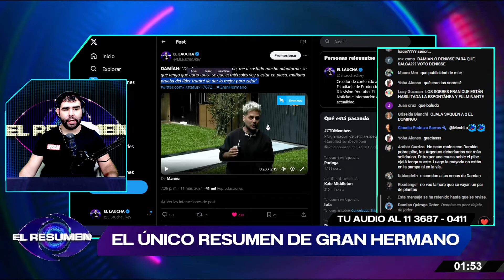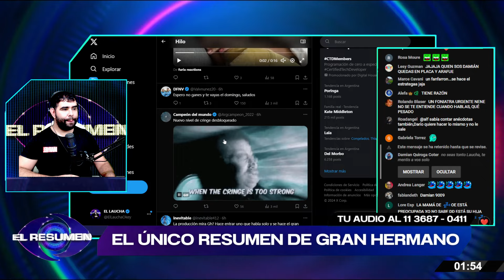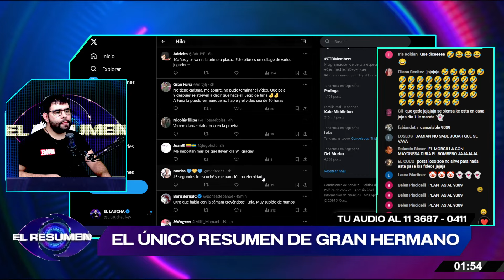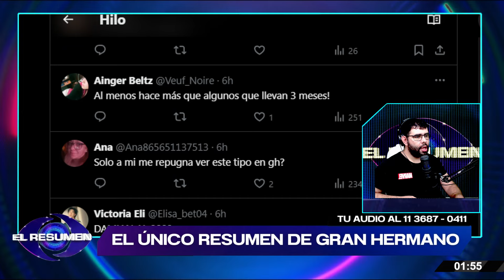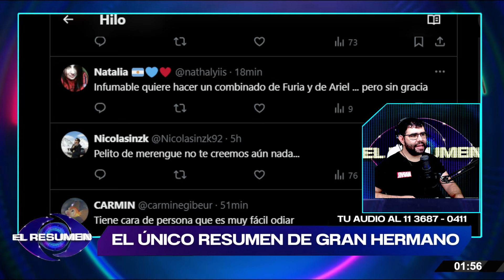LA TIENE COMPLICADA: Damián ARRIESGÓ pero se ve ya NOMINADO por la casa: "No les voy a dar el gusto"